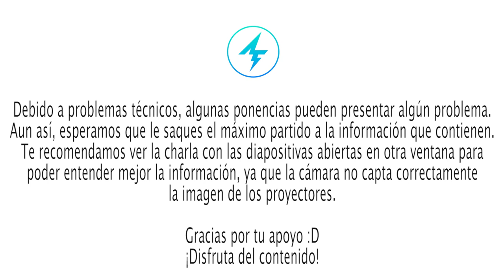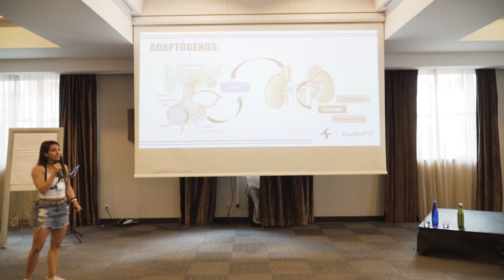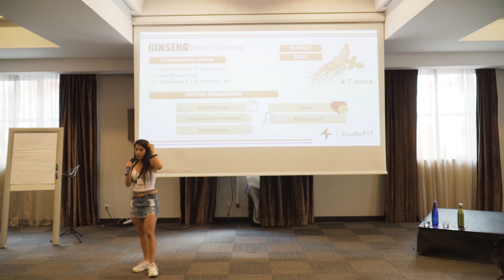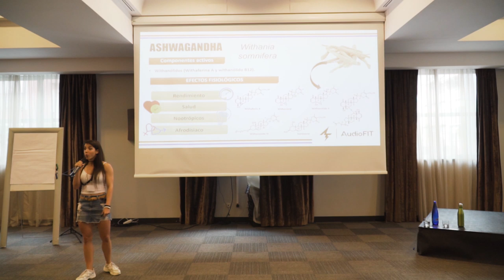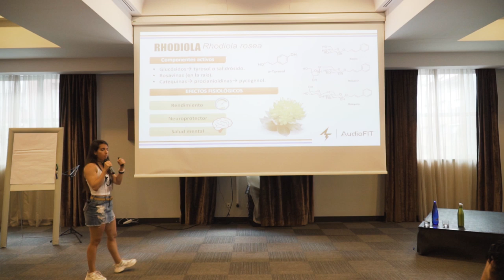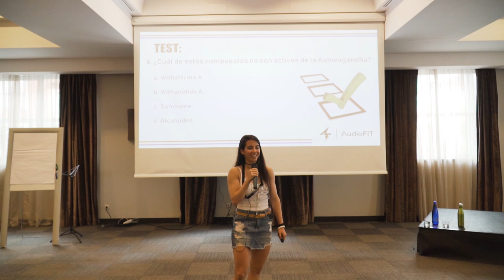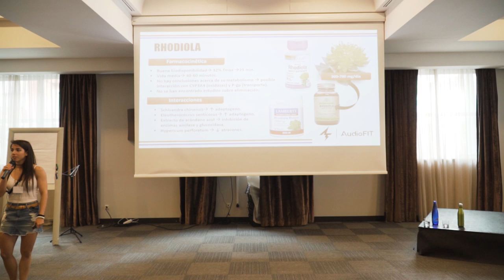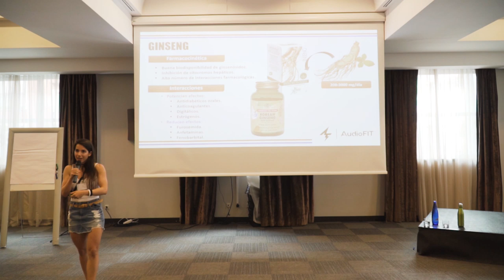Los ADAPTÓGENOS para MEJORAR EL RENDIMIENTO | Seminario María Casas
CURSOS EN LA DESCRIPCIÓN 👇| Relación entre los Adaptógenos y el Rendimiento deportivo. Seminario muy completo.